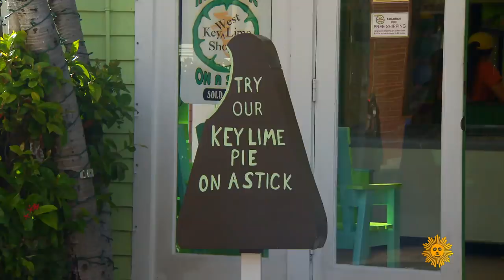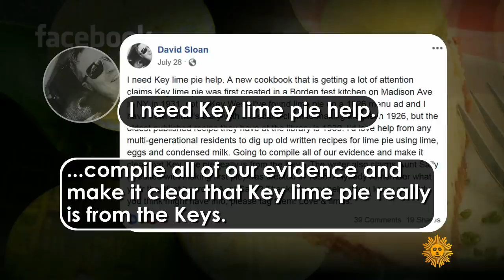What is the birthplace of Key Lime Pie?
Like everything in the Florida Keys, Key Lime Pie goes down easy. But there's something a little harder for locals to swallow: a new cookbook says this beloved dessert doesn't hail from Florida. Nancy Giles talks with pastry chef Stella Parks (whose book, "Bravetart," claims that the dessert originated in New York City), and with Key West locals (who offer their own tart opinions on challenging the pie's birthplace).